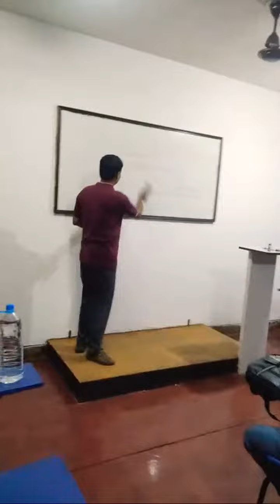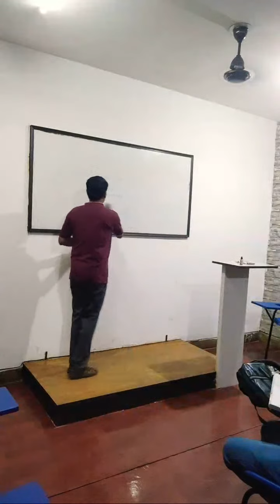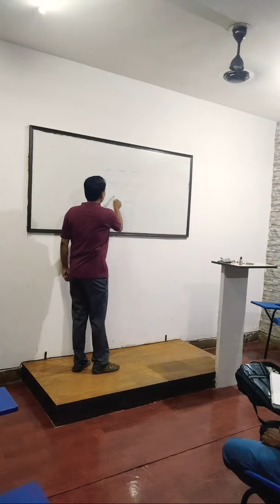Highlight 34:38 – 39:38 from Conmunication Skills By Prof P N Roy